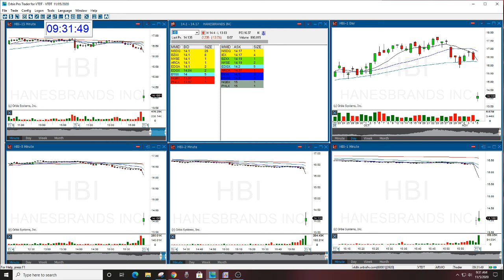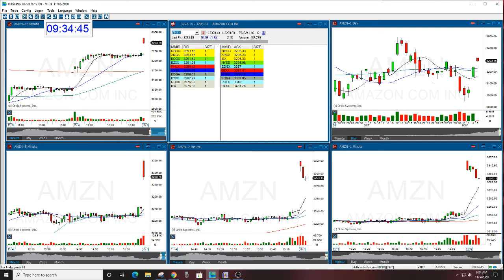The Stock Swoosh Show Live Trading Room 11/5/2020